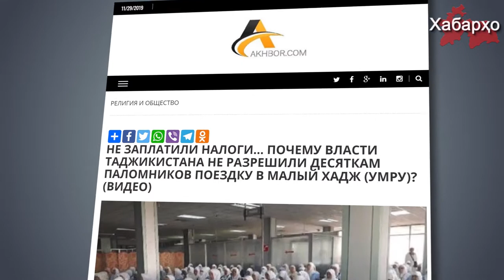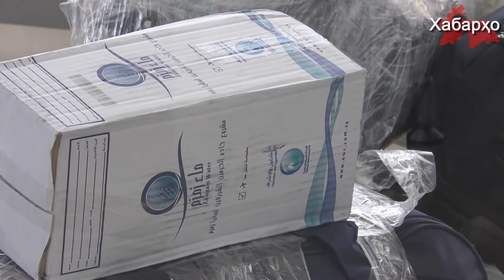Дар Душанбе 70 нафар зиёраткунандагони ҳаҷро аз хатсайр боздоштанд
Тақрибан 70 нафар мизоҷони ширкати ҳавопаймоии "Сомон Эйр" ва "Fly Dubai" дар фурудгоҳи шаҳри Душанбе аз хатсайр боздошт гардиданд, дар ин хусус сомонаи "Ахбор" иттило медиҳад.